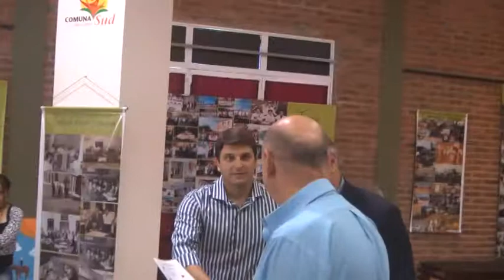JORGE ÁLVAREZ - MINISTRO DE DESARROLLO SOCIAL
¿EN QUÉ CONSISTEN LOS PROGRAMAS BUENAS PRÁCTICAS Y P.O.A.?